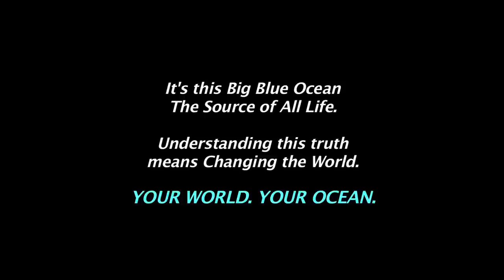LAY YOUR HEAD DOWN ~ Songs of Juliet (part I)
July, 2011. The Bahamas .
Lady Blue Productions and Paula Caro Bravo depart in a fantastic adventure to discover the health and shape of the marine ecosystems and reefs in Bimini, Freeport, Nassau, Andros, Cat Cay and many other exquisite world dive locations aboard Juliet Sail and Dive Charters with long lasting friend, Captain John Beltramo and amazing friends. Again.
This documentary testifies our dolphin and shark friendly diving, meaning we followed and obeyed minimum human impact rules when interacting with wildlife practicing absolutely No Shark Feeding or Chumming whatsoever. We adhere to Mission Blue, the Shark Alliance and IUCN (The International Union for Conservation of Nature).
The International Union for Conservation of Nature (IUCN) has assessed the Caribbean reef shark as Near Threatened; its population has declined off Belize and Cuba from overfishing and exploitation continues in other regions. They are also threatened by the degradation and destruction of their coral reef habitat. Commercial fishing for this species is prohibited in United States waters. They are protected in the Bahamas due to their significance to ecotourism, as well as in a number of Marine Protected Areas (MPAs) off Brazil and elsewhere.
However, enforcement against illegal fishing is lacking in some of these reserves, and many areas in which this species is abundant are not yet protected.
We also whitnessed, first hand, how the Lion fish population has completely taken over the Bahamian waters. The Lionfish invasion is threatening the balance of our marine ecosystems and has become a new Caribbean delicacy to both hungry mouths and stomachs. In the Bahamas, a study proved that in 4 years, the fish population has decreased in 80% due to the presence of these unprecedented, invasive specimens.
Nowadays, they are taking over the US east coast and the entire caribbean. They expanded in population after hurricane Andrew swept away private aquariums were they were kept as exotic fish and latter on, were accidentaly released). After accurate instruction and quality vital information, we learned how to give this invasive species from the Indo Pacific a good, sustainable use: they are delicious to eat. So we hunt them almost every day, carefully handling them into the most diverse variety of exotic dishes. Therefore, we contribute to being a part of the solution and the diminishing of their number. We thinned at least 100. Please make no mistake: these are beautiful but deadly, yummy little monsters. Handle with care.
ECO TURISM: DEFINITIONS
Several Caribbean Reef Sharks being fed at a "shark feed" by locals in the Bahamas. A profitable ecotourism industry has arisen around this species involving organized "shark feeds", in which groups of reef sharks are attracted to divers using bait.  Some US$6,000,000 is spent annually on shark viewing in the Bahamas, where at some sites a single living Caribbean reef shark has a value between US$13,000 and US$40,000 (compared to a one-time value of US$50--60 for a dead shark). This practice has drawn controversy, as opponents argue that the sharks may learn to associate humans with food, increasing the chances of a shark attack, and that the removal of reef fishes for bait may damage the local ecosystem.
Conversely, proponents maintain that shark feeds contribute to conservation by incentivizing the protection of sharks and educating people about them. Never the less, feeding or chumming the waters for sharks is unnatural, and it does not align with real conservation practices. There is a powerful reason why it was forbidden in the United States. Feeding freenzy zones damage the natural behavior of wild animals and increase the risk of shark attacks. And, last but not least,  we all know: there is no reasoning with this erratic apex predator. Shark feeding has been outlawed off the coast of Florida, but continues at other locations in the Caribbean.
Be an Ecological Diver. Practice minimum human impact every time you dive. Leave nothing behind but bubbles. Do not harass wild life, in anyway. Protect what you love. Save a reef. Eat Lionfish. They are delicious. This is Your Ocean too. Get involved.

For the children of tomorrow;
Save Our Oceans, NOW

SOUNDTRACKS
We thank the following artist and their record labels. There is no copyright infraction meant. so we give the credits of all artist as it follows. Thank you.
Paco de Lucia and Chambao with "Tango Flamenco"
Keren Ann's with  "Lay your head down". Album "Songs of the Siren - Irresistible Voices"
The Chemical Brothers and "The Golden Path".
Ivy and "The end of the Ocean", album Long Distance.
Angus and Julia Stone, "Paper aeroplane", from the album : Hotel Costes X.

Lady Blue Productions 2011
HD quality
All video footage rights reserved.